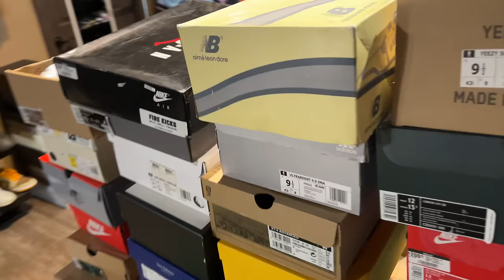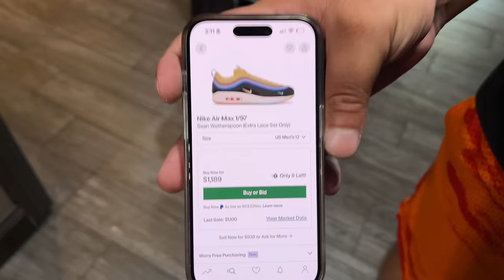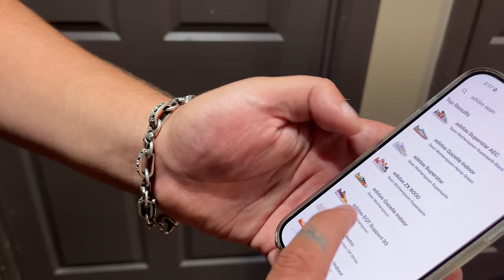14,000 PESOS en 20 minutos y COMPRE esta JOYA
Otro dia en la famosa tienda de fire kicks con el compa edykicks la neta nos hizo el dia con ese paresito de sean wotherspoon. Le vendimos todas las piezesitas que llevamos que hemos chachareado.

Sigan al compa edy en su instagram para ser elegibles de la rifa de los jordan 1
Instagram edyxkicks

Instagram elpalominos
facebook elpalominos
tiktok elpalominos

sneakers sneakerhead off white jordan nike adidas vintage thrift thrifting